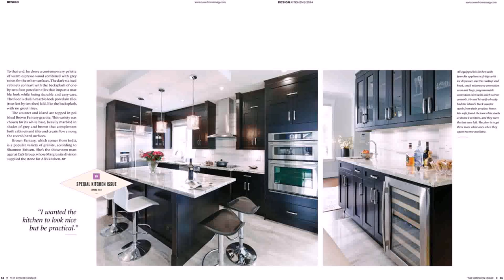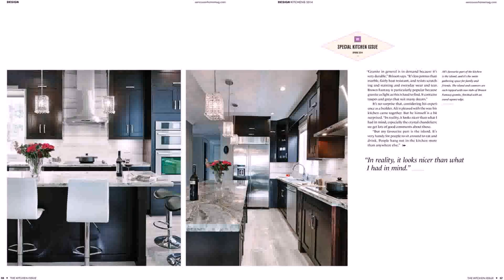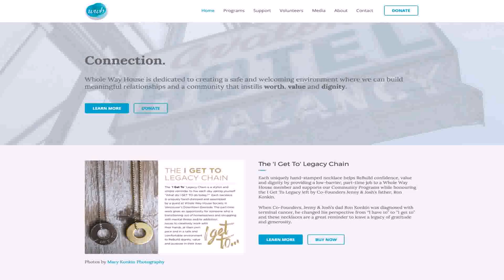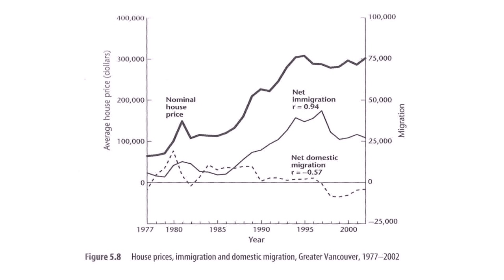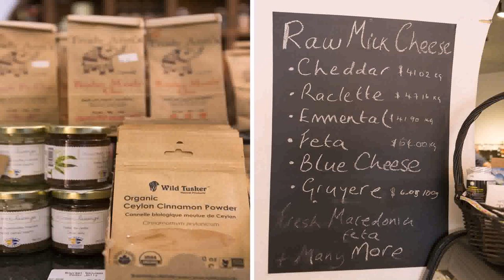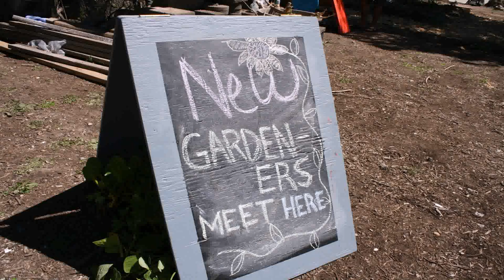Vancouver Home Connection (see description)